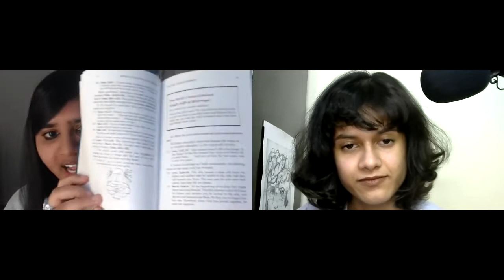TND EP#39 w/ Snigdha Roy & Sanjana Singh | Human-Tech Evolution, Feminist Liberation in Today's Era!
Snigdha Roy's life started when she got her first computer and immersed herself in tech in mid-2019 by embodying the hacker ethos. As she became very interested in technology and understanding how our minds work, she's convinced that building intelligent AI systems will teach us more about human nature than about AI - and she wants to be a part of building AGI for the benefit of humanity. Her brilliant work has been featured on the Wall Street Journal, New York Times, New York Institute of Technology, News Day & Youth Ocean Conservation Summit. Apart from being a High School Student, she's also pursuing Independent AI research at Stanford for Natural Language Processing (NLP)